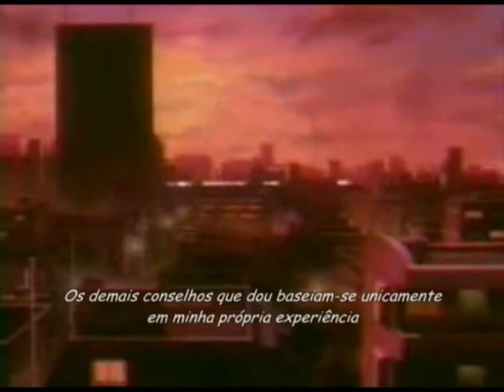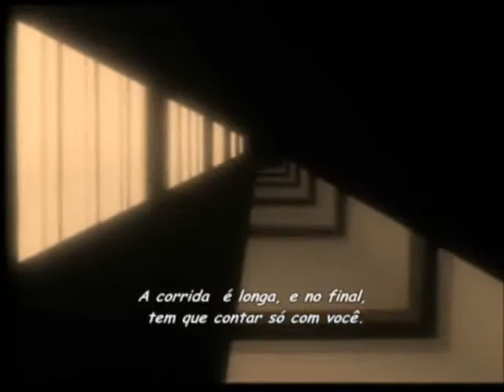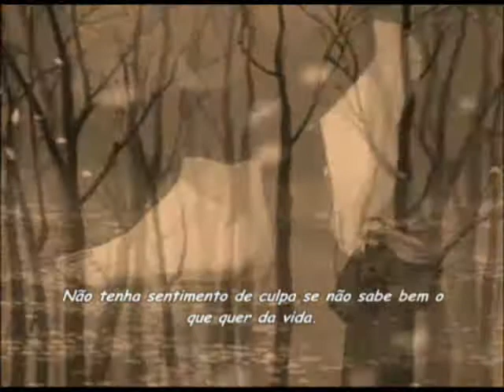Sunscreen anime version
Sunscreen anime version. Subtitles in portuguese. Hope you enjoy.

Sunscreen em versão anime. Legenda em português. Espero que gostem.

Animes:
Evangelion
Fullmetal Alchemist
Gundam Wing
Inuyasha
Karekano
Sakura card Captors
Rurouni Kenshin
Yuyu Hakusho